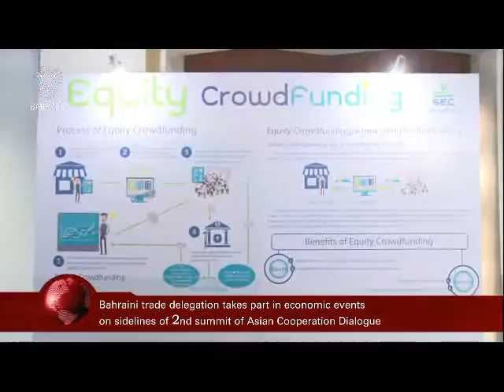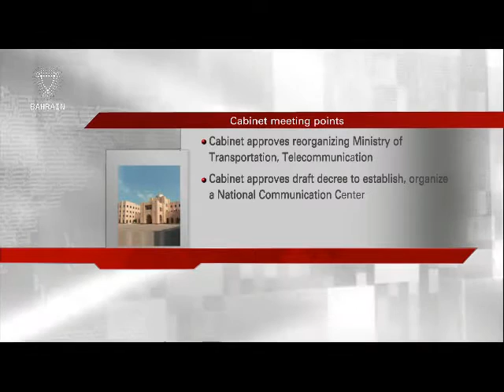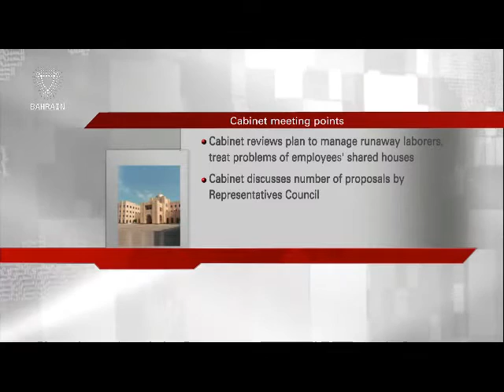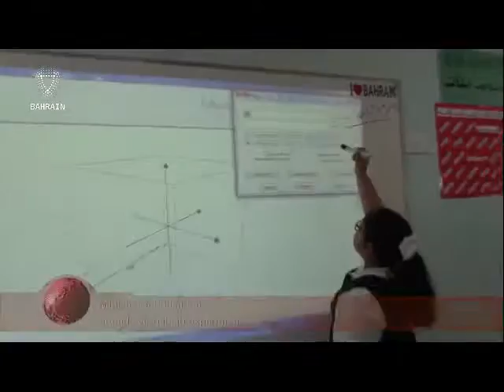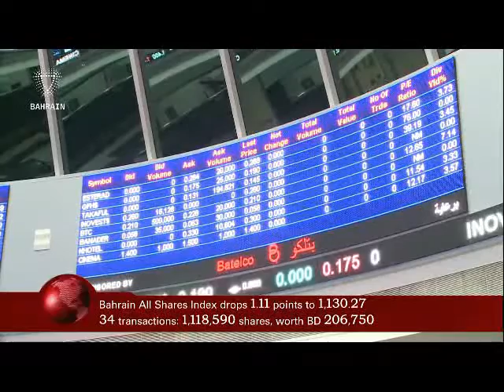البحرين : Bahrain English News Bulletins 10-10-2016